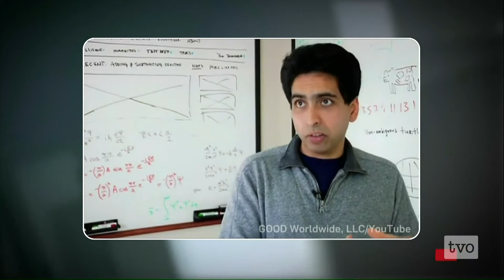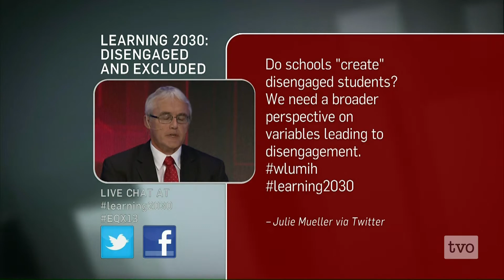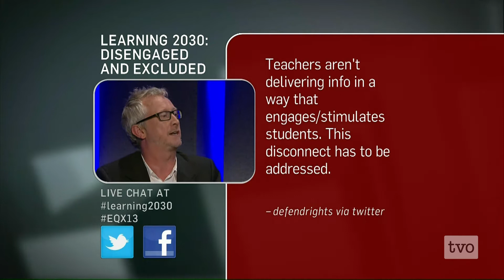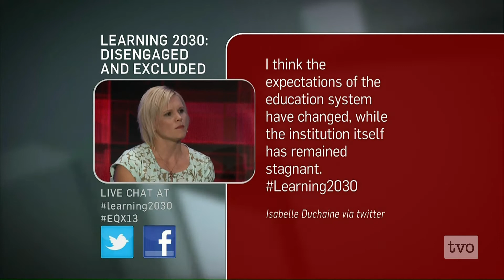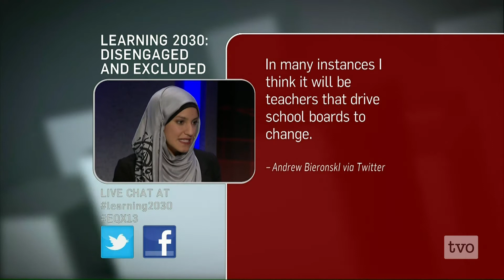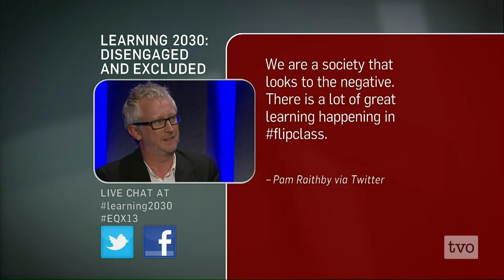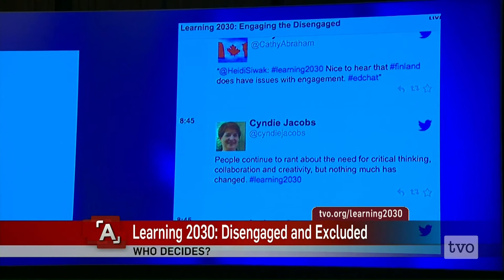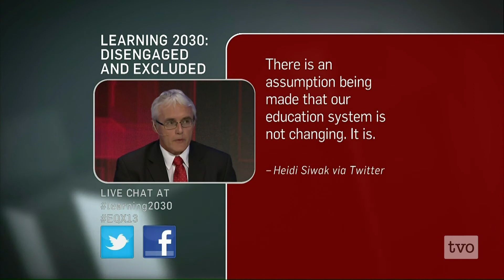Learning 2030: Disengaged and Excluded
Live from the Perimeter Institute in Waterloo, Ontario, The Agenda asks: Who are the students who get the least out of the existing educational system? Will a radical reform of the educational system that is driven by technology change that level of engagement? The first in a five-part examination of future learning at the Equinox Summit: Learning 2030.